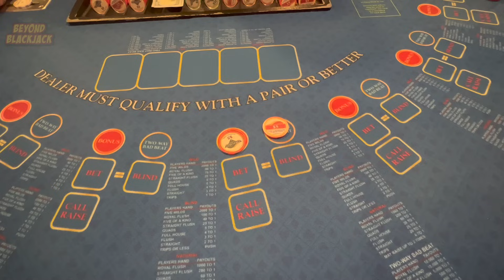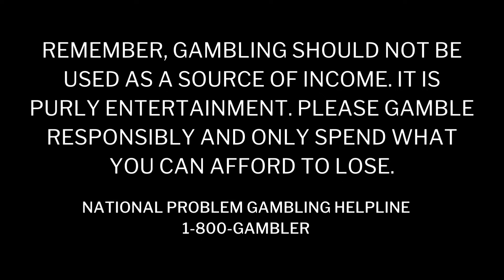🔔 Gambling $200 Buy-In on Wild Card Stud Poker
🚨 Note: For those of you unfamiliar with Poker / Card Rooms - there is an independent banker. As is standard at most card rooms, the dealer is an employee of the card room but a representative from a licensed third-party business takes on the role of banker, also known as “the house.” The banker collects from the losers and pays the winners. That is why you will see chips and cards going to the number one seat. See more on bankers and card rooms

All Videos filmed on this channel are REAL and funded by us. Please gamble responsibly and remember that the casinos always have an edge. Gambling should be done as a source of entertainment only. :)